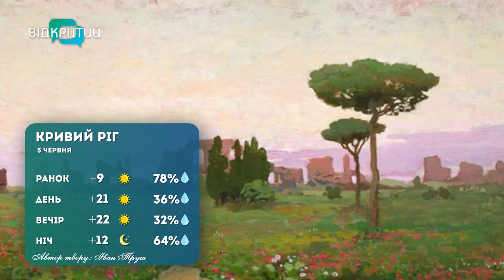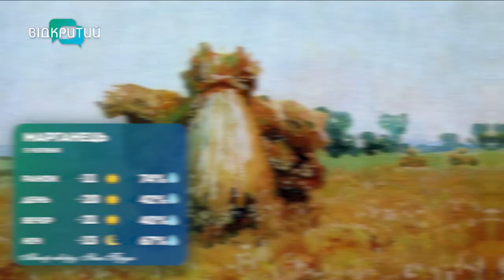Погода 5 червня 2023